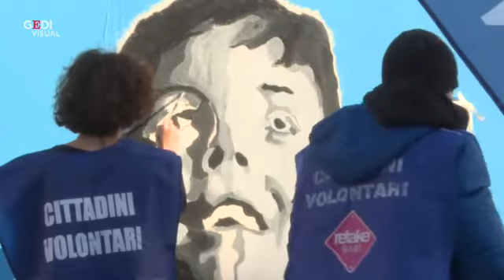Retake Bari Murales Ancheciname Bari Natale 2020